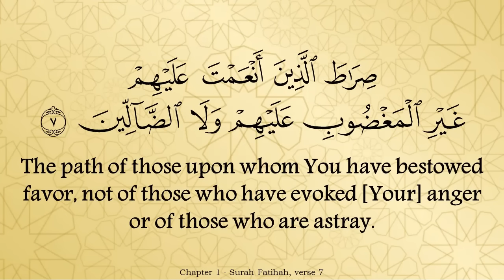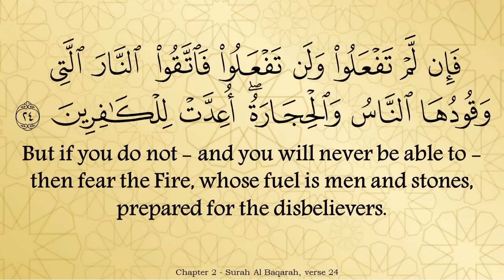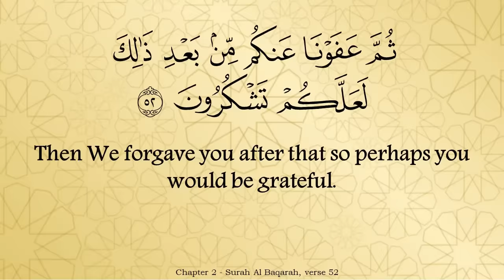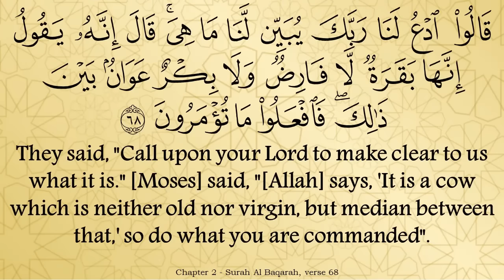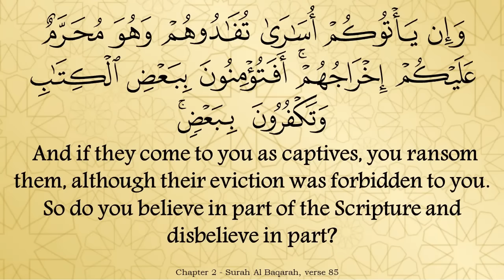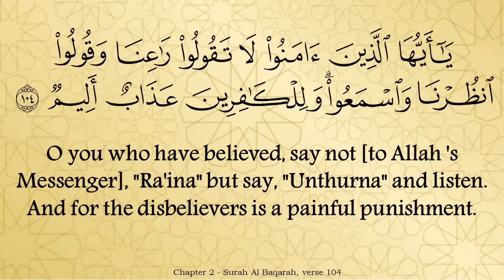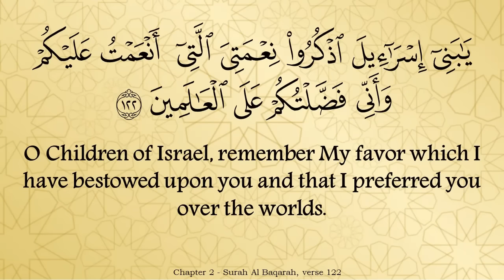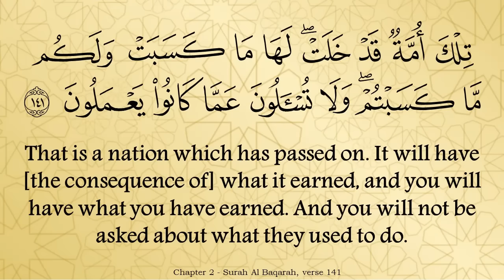Juz 1 - English Translation of the Noble Quran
This (Quran) is a clear insight and evidence for mankind, and a guidance and a mercy for people who have Faith with certainty (The Quran 45:20)

This is the full English translation of the Noble Quran; a simple way to help us understand the meaning of each verse.

Since we are all busy in our daily lives, let’s make an effort taking approximately 30 mins to understand each part of the Noble Quran, therefore easily completing the 30 parts in 30 days, in sha Allah.